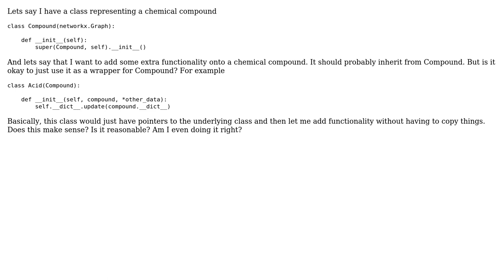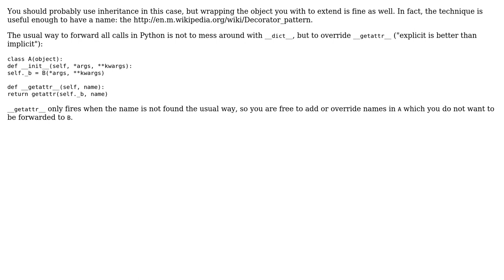Software Engineering: Should I use a class as a wrapper?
With thanks & praise to God, and with thanks to the many people who have made this project possible! | Content (except music & images) licensed under CC BY-SA | Music | Images & others | With thanks to user Dan Oberlam user Benjamin Hodgson and the Stack Exchange Network Trademarks are property of their respective owners. You are responsible for your own actions.